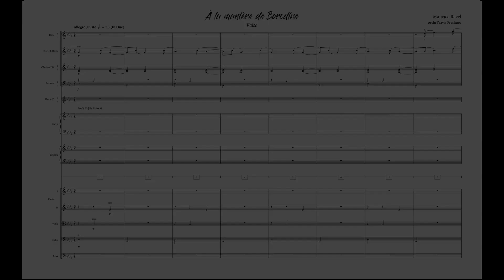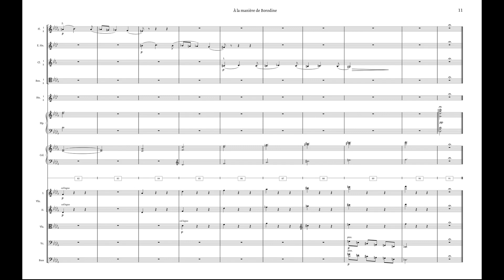À la manière de Borodine orchestration - 2017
À la manière de Borodine by Maurice Ravel. Orchestrated by Travis Freshner.